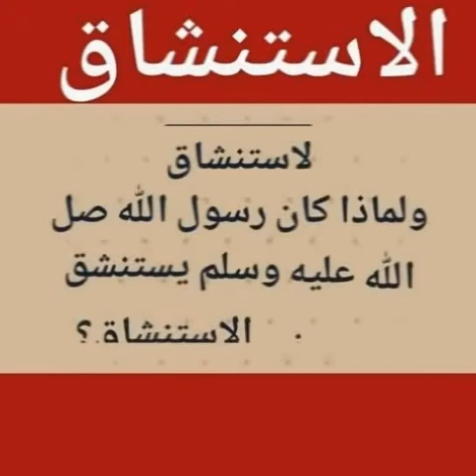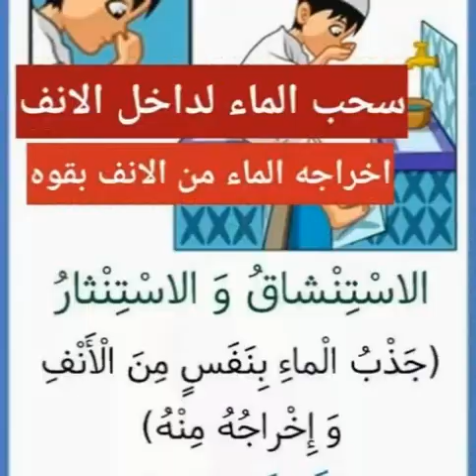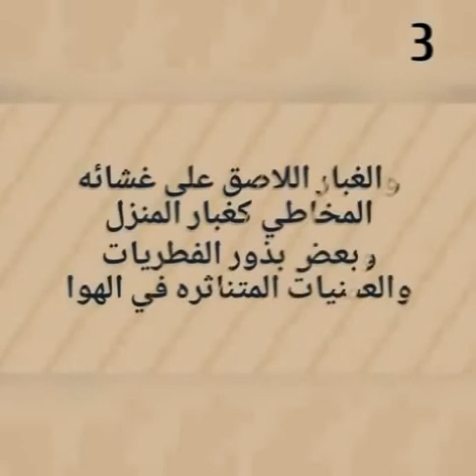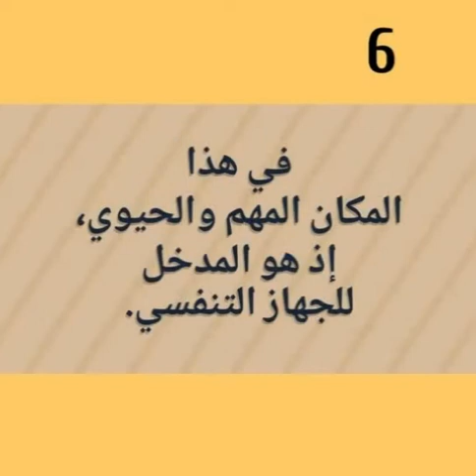هل تعرف ماهي الحكمه من الاستنشاق ولماذا كان رسول الله(صل الله عليه وسلم) يستنشق ويبالغ في الاستنشاق؟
تعرف على الطريقه الصحيحه للاستنشاق
الوضوع والاستنشاق
غسل الجنابه والطهاره
لماذا كان رسول الله يستنشق ويبالغ في الاستنشاق؟
فوائد الاستنشاق في الصباح بعد القيام من النوم في عهد كورونا

كان رسول الله سيدنا محمد عليه افضل الصلاه والتسليم يستنشق بقوه ويستنثر بقوه اي يخرح الماء المستنشق بقوة وهذا الفعل كان يطرد الميكروبات والفيروسات من الانف قبل دخولها للجسم
لان الساءل المخاطي في الانفم يححز الميكروبات والفيروسات اثناء دخول الهواء للانف في مرحله الشهيق  ولكن مع النوم قد تصل فتره النوم الى 8 او 9 ساعات فان هذا لساءل المخاطي واسمه ميوكو بولي سكرايد
Mucopolysaccharidosis
 يتجمد او يتجلط فيحتاج الى عمليه الاستنشاق  والاستنثار بقوه حتى يتم انزال هذا الساءل وقد ثبت علميا انه ينزل معه ملاين الميكروبات تقريبا 5 مليون ومافوق
طريقة الاستنشاق
ويتم الاستنشاق 3 مرات في الانف الايمن ثم 3 في  الانف الايسر لكي تنزل معه جميع الاشياء المتجلطه داخل الانف
والطريقه هي سحب الماء الى اخر الانف حتى تشعر به داخل انفك
وقد تم اثبات فوائد الاسنشاق  ذلك في عدة جامعات عالميه من ضمنها جامعة الملك عبد العزيز  وجامعات امريكه اخرى لذلك ثبت انه من يقوم بالاستنشاق والاسنثار في الصباح فانه ينقي انفه من كل ما علق به ليلا ولا يمكن ان يصاب بالتهابات الجويب الانفيه وقد علمنا ذلك رسولنا الكريم قبل الاف القرون.
"ان الشيطان يبيت على خياشيم احدكم"
تلخيص فوائد عملية الاسنشاق والمبالغة بالاستنشاق في النقاط التاليه

1-تكافح الإنفلونزا والميكروبات وأمراض الجهاز التنفسي ويزيل الكائنات الدقيقة التي تعلق في جوف الأنف وتستقر فيه.

   2- تعالج أمراض الجهاز التنفسي والالتهاب الرئوي والحمى الروماتيزمية والجيوب الأنفية والحساسية وبعض المضاعفات الأخرى
3-. يزيد من نشاط الخلايا العصبية في الدماغ ويزيل المفرزات المتراكمة في جوف الأنف، والغبار اللاصق على غشائه المخاطي كغبار المنزل والطلع وبعض بذور الفطريات والعفنيات المتناثره في الهواء،
4- يرطب جوف الأنف للمحافظة على حيوية الأغشية المخاطية داخله.
5- يطهر المسالك الأنفية ويزيل منها العوالق الترابية التي تلتصق بسوائل الأنف فتسبب روائح كريهة لا يشعر بها الشخص بل يشمها من يقترب من أنفاس هذا الشخص. لذلك فالاستنشاق يزكي الأنفاس فتصدر من الإنسان نفسا زكيا خالية من الروائح غير المحيية
6-المبالغة في الاستنشاق وتكراره ثلاثاً، ليتم بهذا القضاء على مخزن من مخازن الكائنات الدقيقة، في هذا المكان المهم والحيوي، إذ هو المدخل للجهاز التنفسي.
7-الاسنشاق يطهر العقل ويُهديء الأعصاب ويدخل الطمأنينة والسعادة الى القلب.
8-يحقق التوازن بين الحواس والجسد والطاقة.
9-. يُخفف من الأجهاد ويبهج الروح ويجعل الوجه طلقاً.
 10-الاسنشاق و الوضوء بالماء البارد يقي من الزكام ونزلات البرد  المكرره.